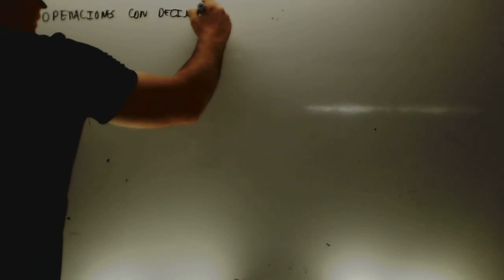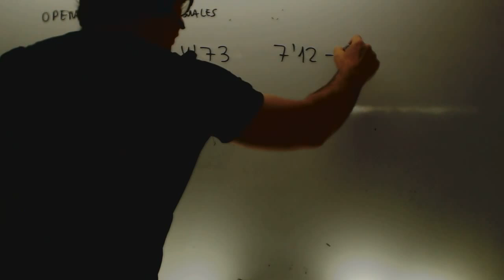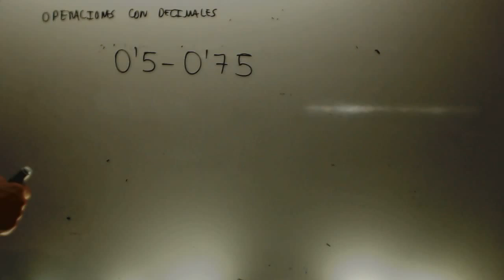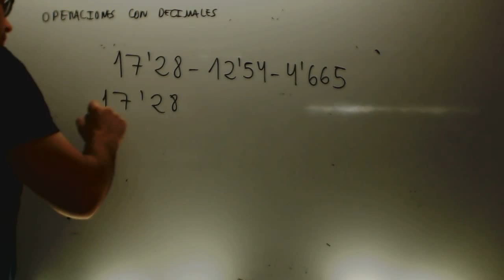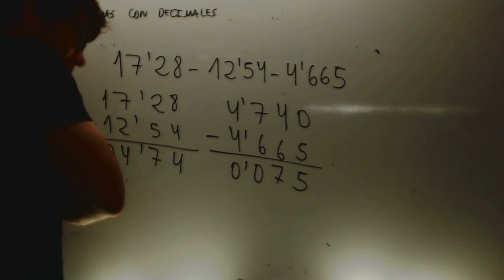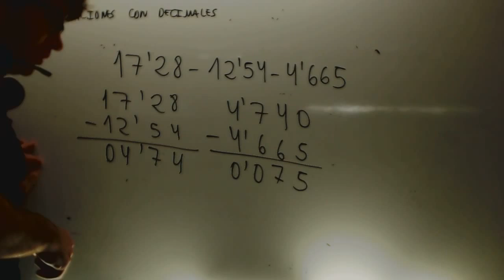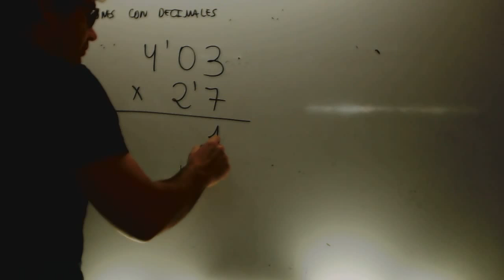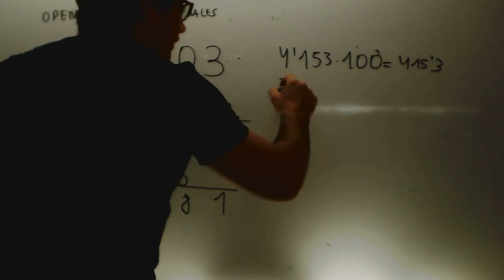Suma resta multiplicacion decimales Matematicas 1 ESO Academia Usero Estepona